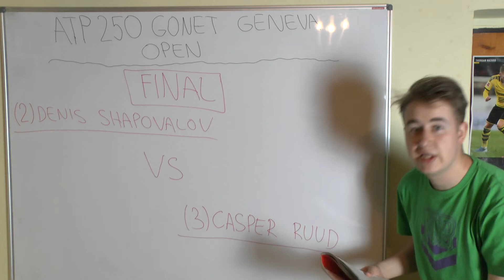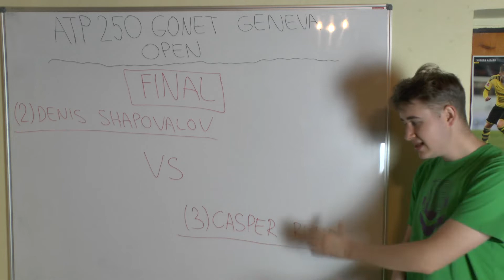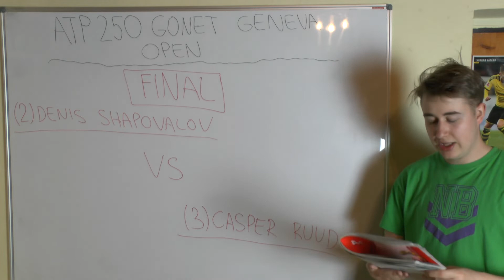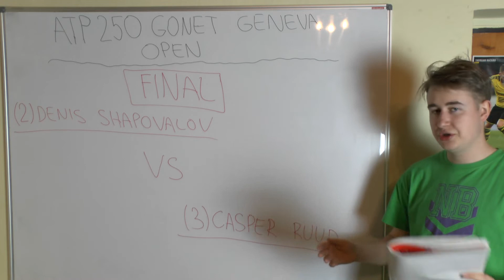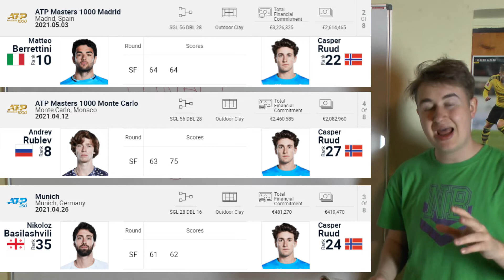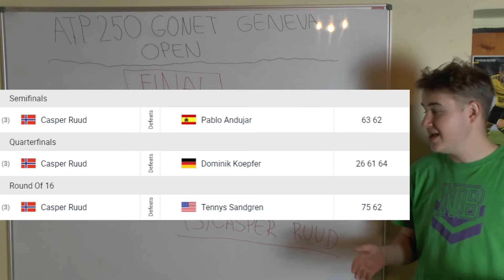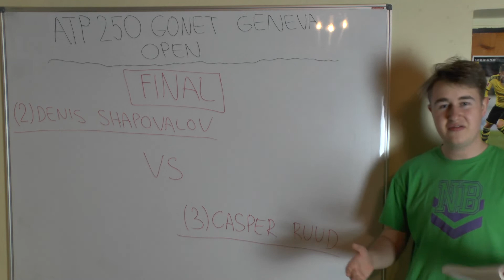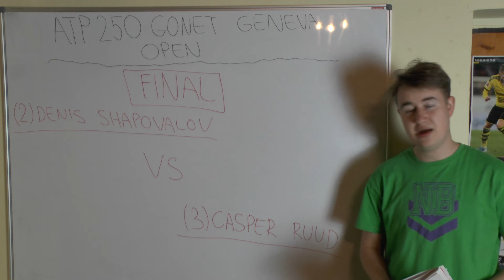Shapovalov VS Ruud! Geneva Open 2021 Final Breakdown!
Hi guys, in Geneva we know the finalists. Number 2 seed and rising Canadian star Denis Shapovalov will take on number 3 seed and clay specialist Casper Ruud from Norway. This will be a great match for sure!

Who do you think will win this one? :)